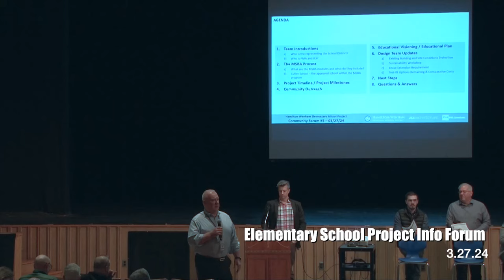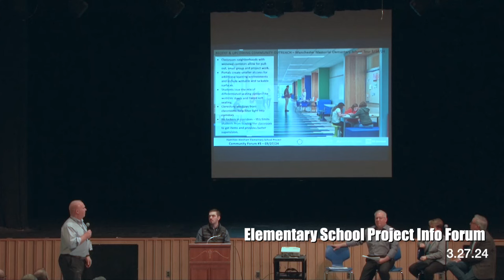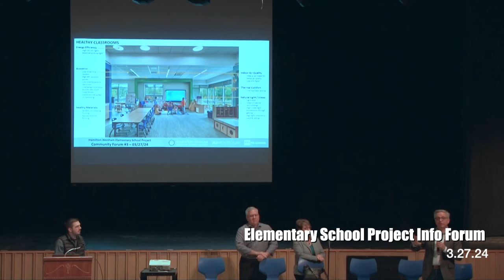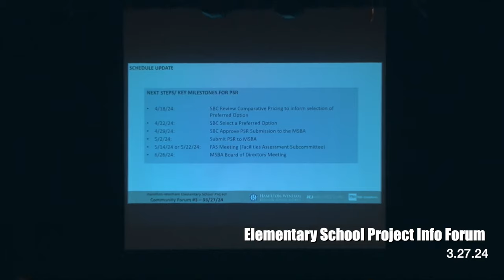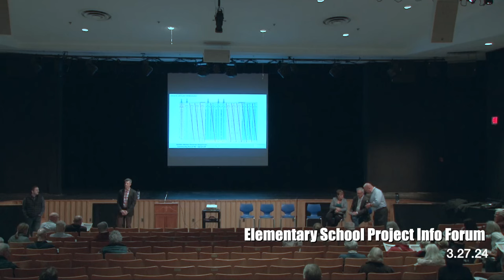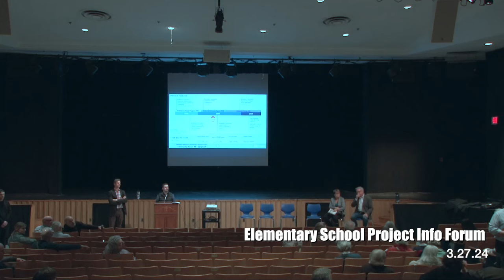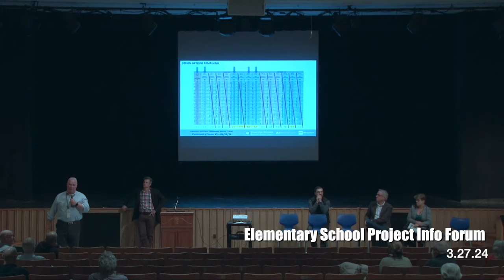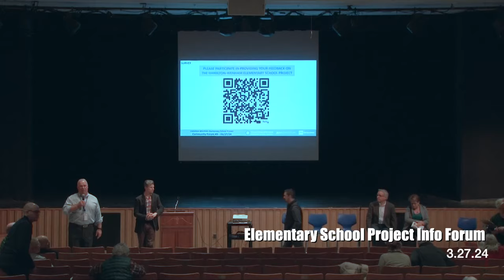Elementary School Project Community Information Forum 3.27.24